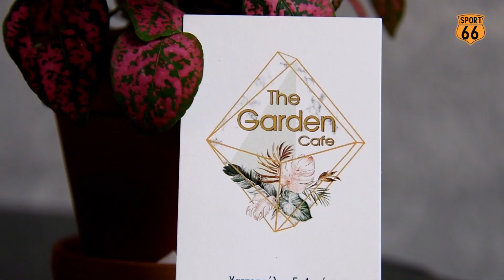"On Fire" με τον Ιορδάνη Παπαργυρίου | Sport66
2ο βίντεο της σειράς "On Fire" και έχουμε την τιμή και την χαρά να φιλοξενούμε τον πρώην παίκτη του ΠΑΣ Λαμία και τωρινό αρχηγό της Δόξας Δράμας, Ιορδάνη Παπαργυρίου. Απολαύστε!!!
Ο Δρόμος της Αθλητικής Ενημέρωσης και όχι μόνο...